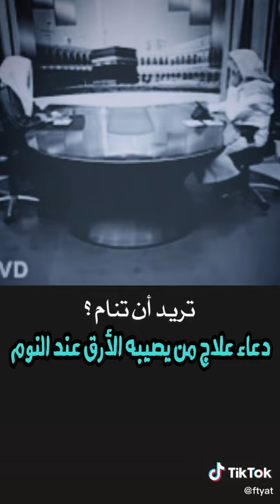علاج الارق (عدم النوم) الشيخ :السلمي